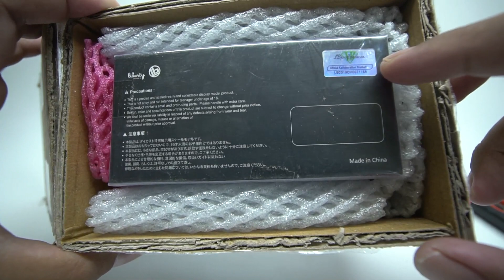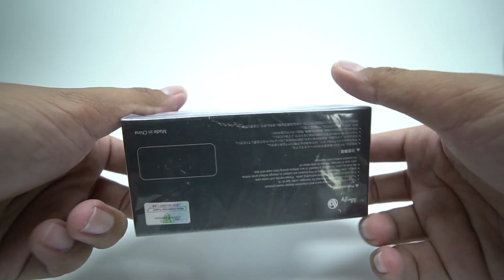Aironmin AUTOMISQUINNN || Diecast Resin aja Sampe Sejuta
Buset ini diecast mahal amat gengzzzz